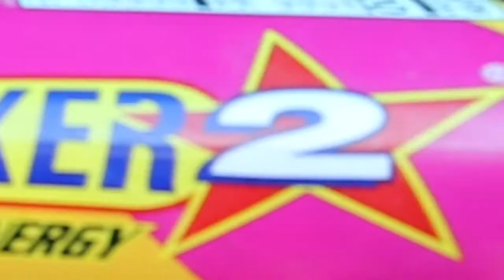Cheap Christmas Mods for Your Car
In today's video, we are going to walk through a couple of cheap mods you can add to your car to make it more festive! This is a vlog style video so we walk over the generic idea of which mods you can add.

It will go a long way! We hope you gained something from watching this video and hope that you will tune in for more upcoming content!